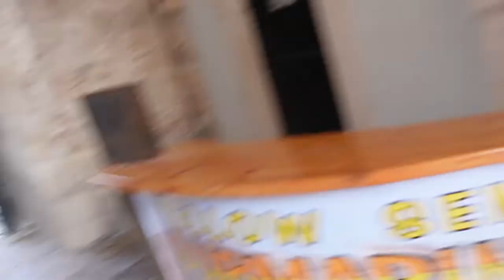CROATIA DAY ONE | Travelling, Hotel Tour & Old Town